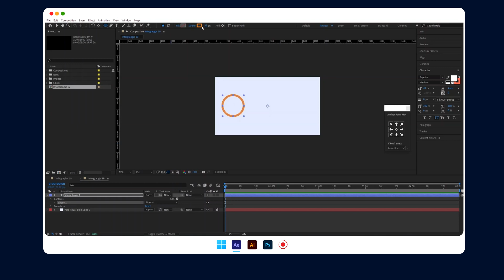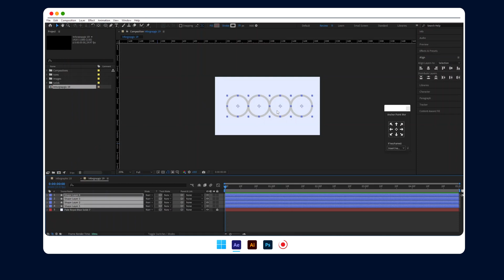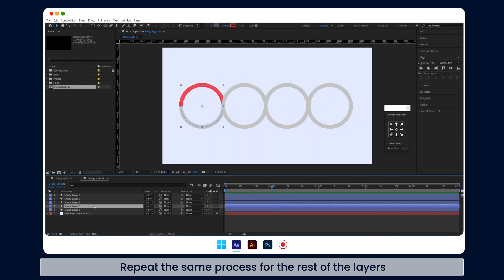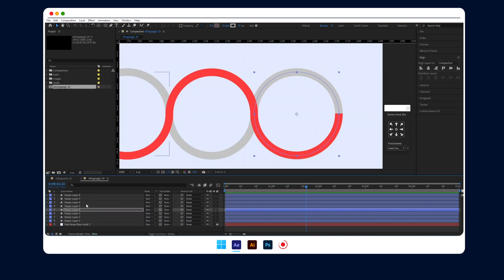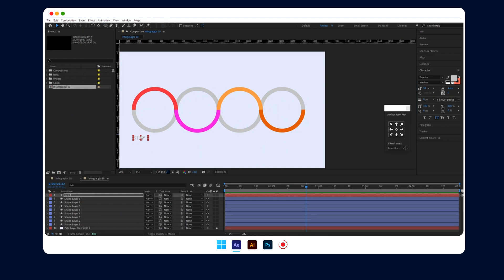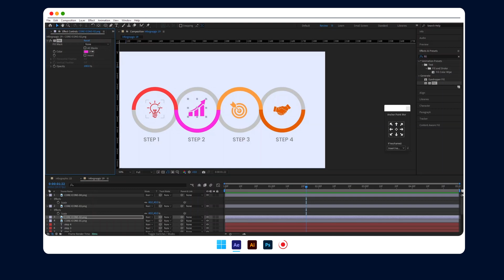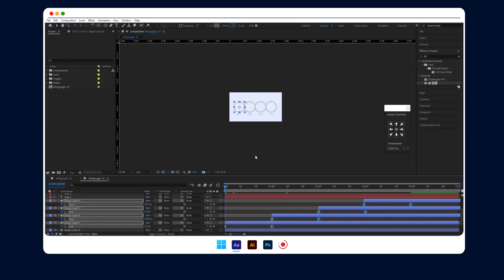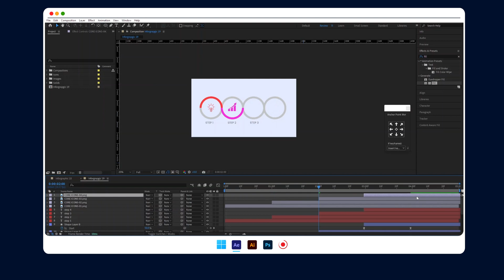After Effects Tutorial - Simple Animated Steps Infographic